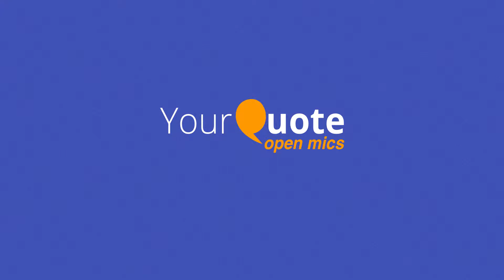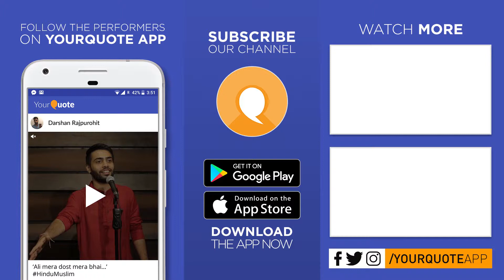'Desh' by Raju Singh | Hindi Poetry | YQ - BHU (Open Mic 1)